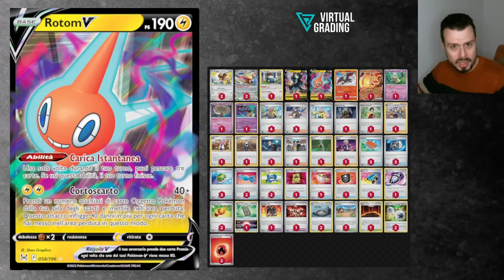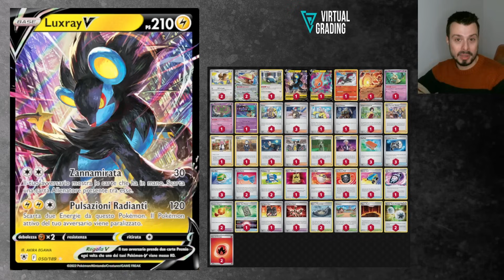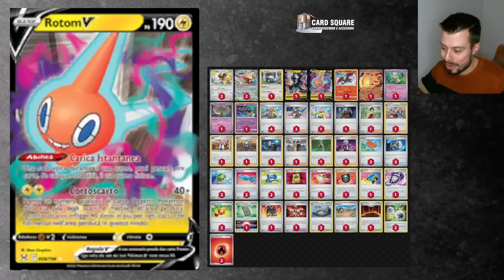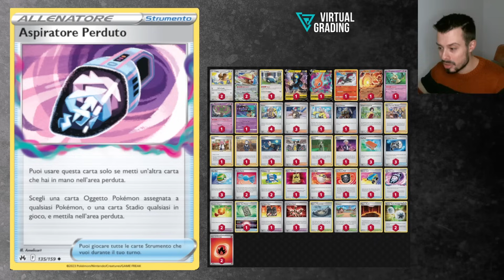SNORLAX ORA PESCA ANCHE PREMI?! Il nuovo modo di giocare STALL! | Finale Regionale Goiânia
Il 9-10 marzo a Goiânia (Brasile) si è tenuto un Regionale in cui è arrivato in finale uno Snorlax un po' diverso da quelli che siamo abituati a vedere, ma che ultimamente si vede sempre più spesso: quello con Pidgeot ex e... Charizard Lucente! Questo deck Stall (che forse è più un mazzo Control in questo caso) può infatti vincere pescando carte premio! Quale versione di Snorlax prefeferisci? Scrivilo nei commenti!

Pokémon (12)
2 Pidgey MEW 16
2 Pidgeot ex OBF 164
1 Snorlax PGO 55
1 Luxray V ASR 50
1 Rotom V CRZ 45
1 Radiant Charizard CRZ 20
1 Chi-Yu ex PAL 40
1 Mimikyu PAF 37
1 Spiritomb PAL 89
1 Mawile LOR 71

Trainer (44)
4 Arven OBF 186
3 Penny SVI 183
1 Iono PAF 80
1 Boss's Orders PAL 172
1 Erika's Invitation MEW 160
1 Miss Fortune Sisters LOR 164
1 Klara CRE 145
1 Cyllene ASR 138
1 Sidney FST 241
1 Giacomo PAL 182
1 Cheryl BST 123
1 Peonia CRE 149
3 Pal Pad SVI 182
3 Counter Catcher PAR 160
3 Nest Ball PAF 84
2 Rare Candy PAF 89
2 Pokégear 3.0 SVI 186
1 Battle VIP Pass FST 225
1 Ultra Ball PAF 91
1 Hisuian Heavy Ball ASR 146
1 Switch Cart ASR 154
1 Lost Vacuum CRZ 135
2 Bravery Charm PAL 173
1 Forest Seal Stone SIT 156
1 Defiance Vest PAR 162
1 Defiance Band SVI 169
2 Stormy Mountains EVS 161
1 Artazon PAF 76
1 Magma Basin BRS 144

Energy (4)
2 Double Turbo Energy BRS 151
2 Fire Energy 2